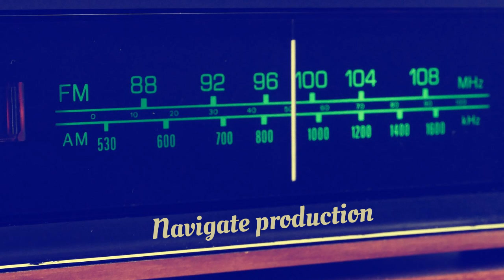Navigate Production - Jack Frost [Royalty free Christmas music]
Navigate Production is a no copyright music channel for creators. Feel free to use this music in your videos, but don't forget to direct credit to the channel.